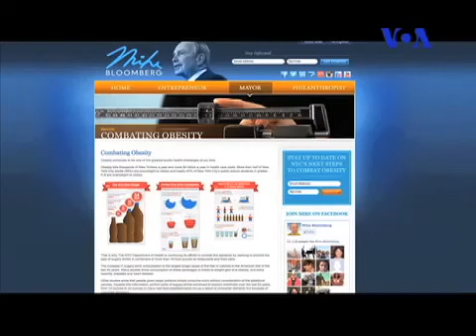‫نازلی پرویزی ، عضو دفتر شهردار نیویورک‬‎